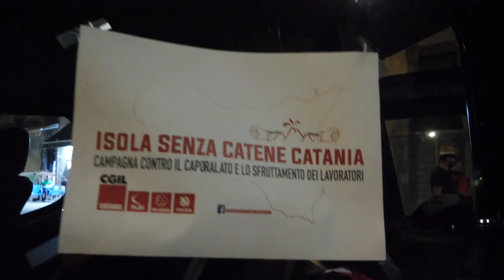"Isola senza catene", di A. Castiglione (trailer). Una produzione di Cgil e Flai Sicilia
Trailer del film- documento di Alberto Castiglionie sullo sfruttamento del lavoro agricolo e il caporalato. Una produzione di Cgil e Flai Sicilia nell'ambito della campagna